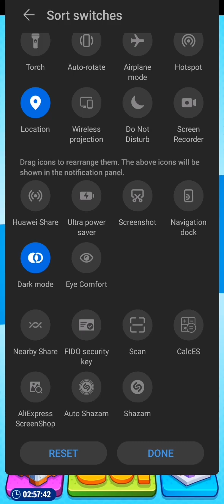PINK TOM HERO 😍 | Reno | GAming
Relaxing mind games